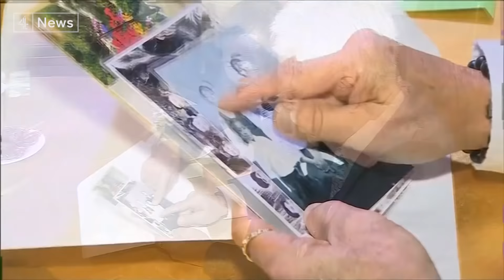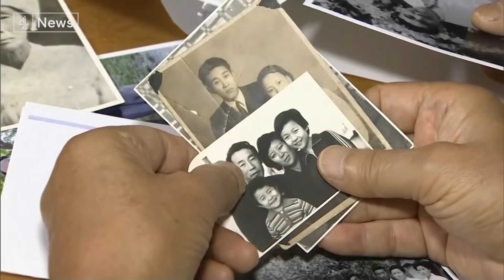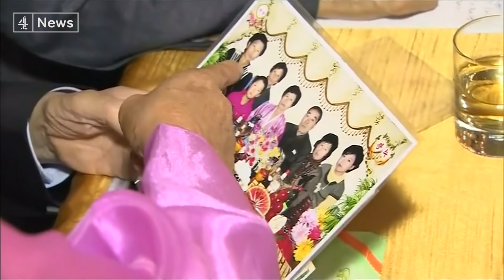Korean families reunite in North after 70 years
Torn apart by war for more than 60 years, dozens of families from North and South Korea broke down in tears as they were allowed to meet relatives they hadn't seen or heard from in decades.

It was the first time in three years that the North has permitted such reunions, all the more precious as previous participants have not been authorised to meet again.
A warning: this report has flash photography throughout.